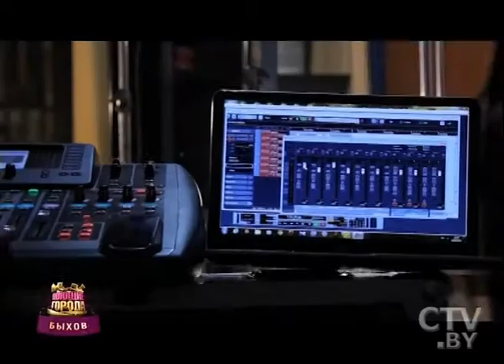CTV.BY: Быхов. Дневники проекта "Поющие города-2013"